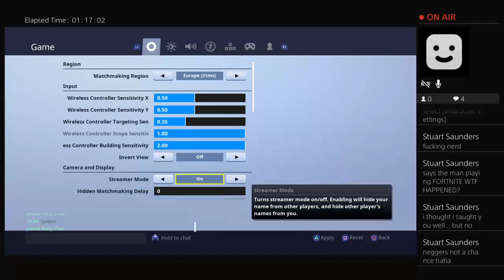jongalloway18's Live PS4 Broadcast